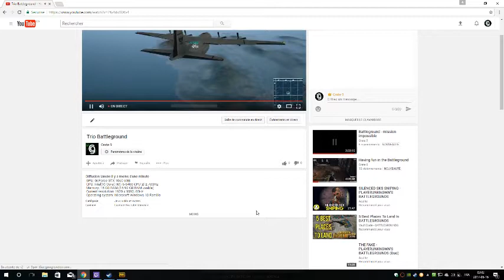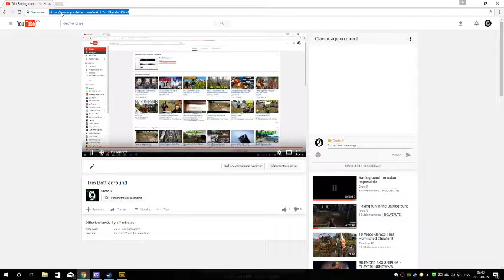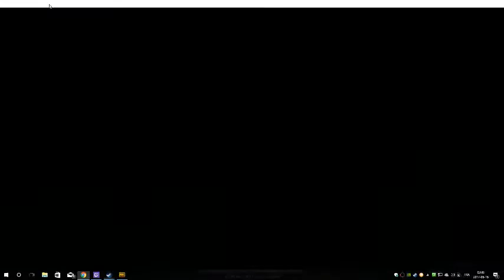Trio- Coordination and communication #1 position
this is fun to watch